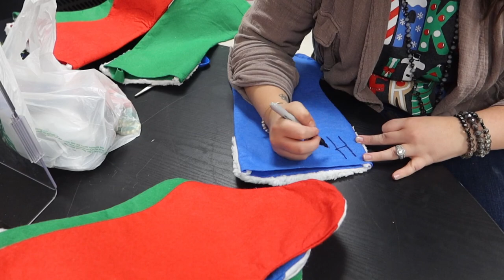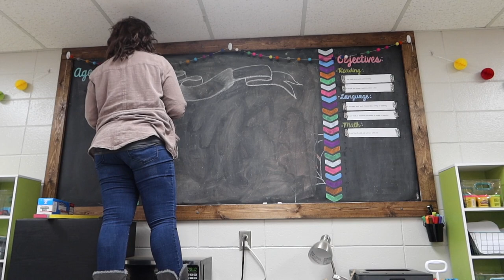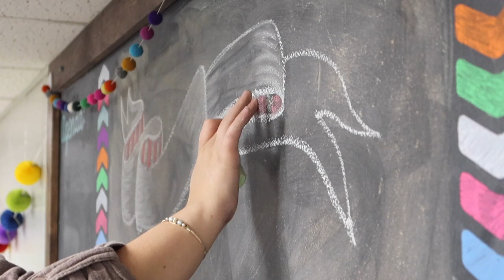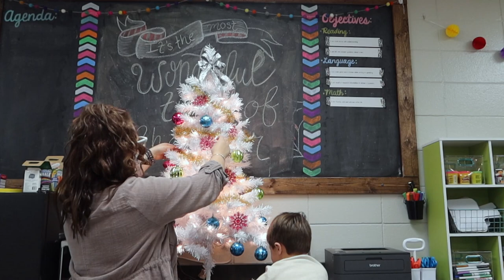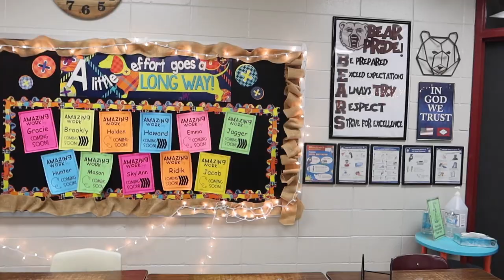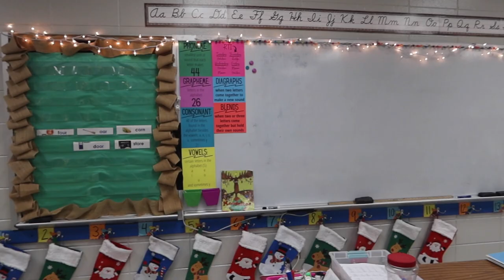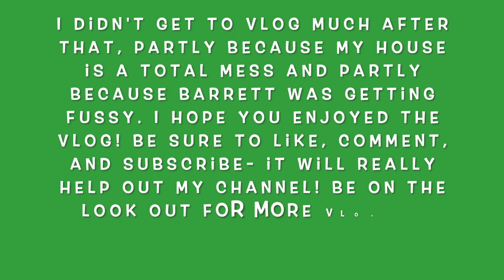VLOGMAS DAY 4 DECORATING MY CLASSROOM FOR CHRISTMAS